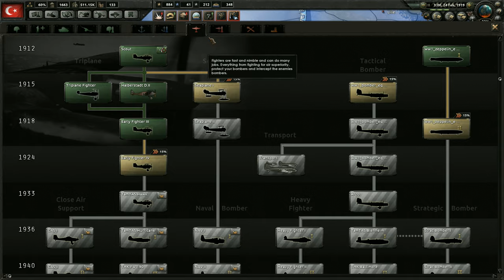Let's Play Hearts of Iron 4 | The Great War Mod HOI4 Gameplay | The Ottoman Empire Part 32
In this HOI4 playthrough we'll be playing the World War 1 mod, The Great War, with the Ottomans / Turkey.  We'll be starting this campaign on the 1.3.2 Torch patch and with the Together for Victory expansion / DLC (now playing on the 1.3.3 patch).  I discuss my reasoning and strategy as I play, thus this campaign could serve as a tutorial or guide.

In part 32 we push deeper into France, taking control of much of the northern French coast.  We also finally invade into Belgium.